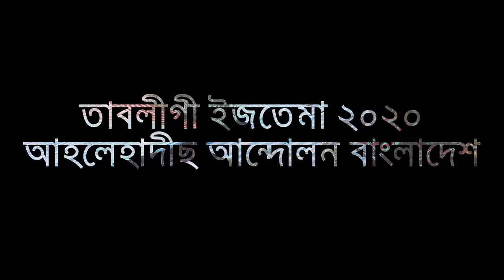4K Drone Footage┇পাখির চোখে তাবলীগী ইজতেমা ২০২০┇আহলেহাদীছ আন্দোলন বাংলাদেশ┇আকাশ থেকে রাজশাহী